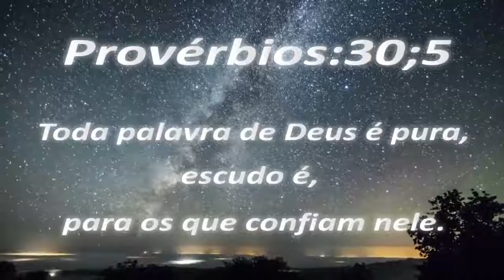Deus em 1 minuto - 06/09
Programa Deus em um minuto apresentado no dia 06/09/2018.